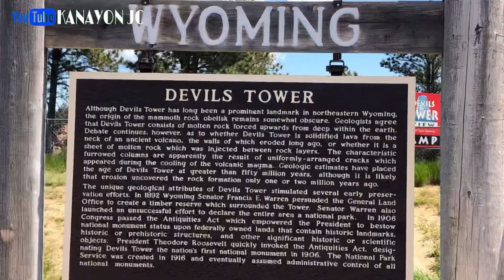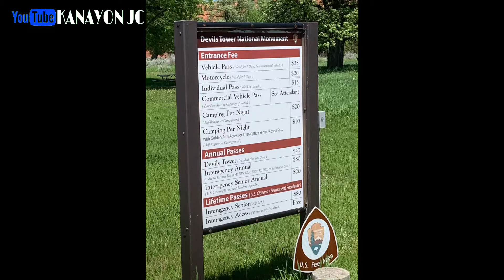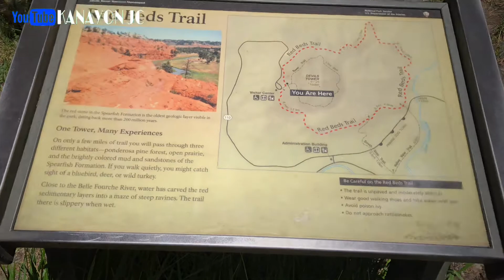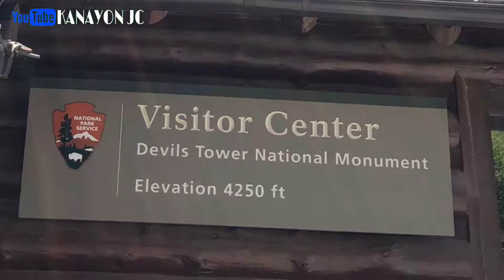TRIP TO DEVILS TOWER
The UnXplained: Mystery Devil’s Tower

Devils Tower is The First United States National Monument
The name Devil's Tower originated in 1875 during an expedition led by Colonel Richard Irving Dodge, when his interpreter reportedly misinterpreted a native name to mean "Bad God's Tower". All information signs in that area use the name "Devils Tower", following a geographic naming standard whereby the apostrophe is omitted.

Bad God's Tower / Grey Horn Butte